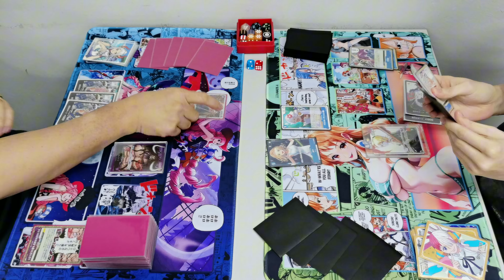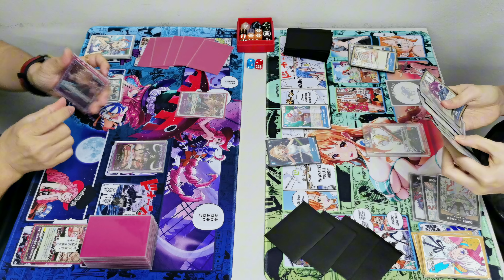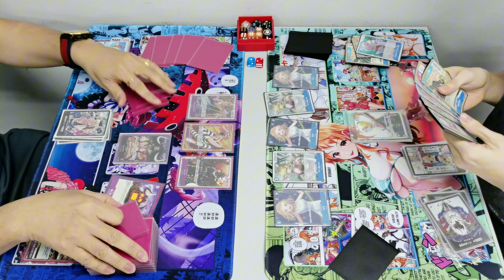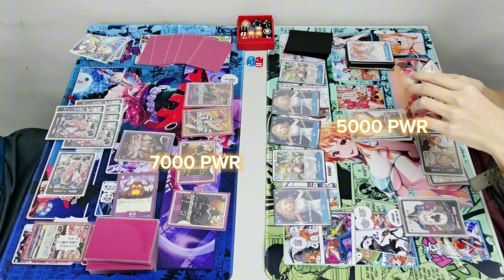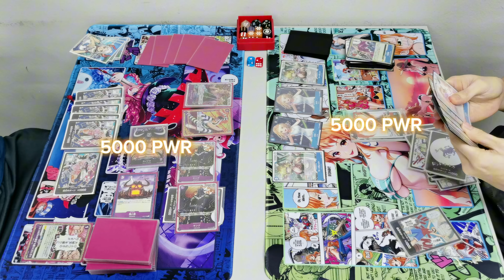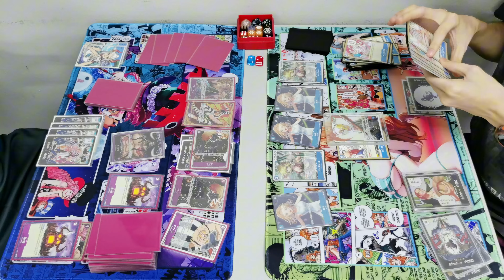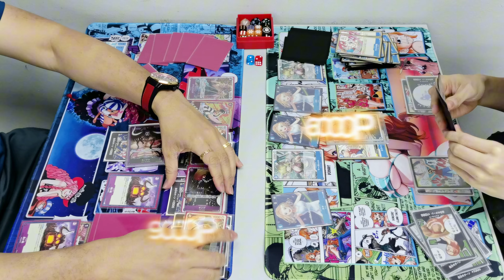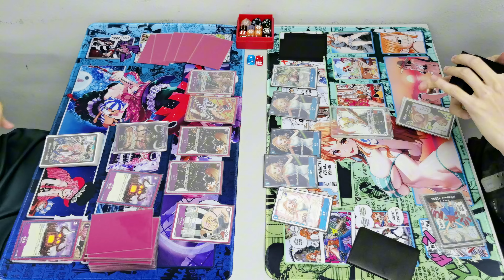One Piece Card Game Casual Match Booster OP08 (Part 15) - Kaidou vs Nami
One Piece Card Game Casual Match! Booster OP08 -Part 15-

Cardinals Hobby Store / 19 June 2024

Left:
Ryan Kai - Kaidou (Purple)

VS

Right:
Caleb - Nami (Blue)